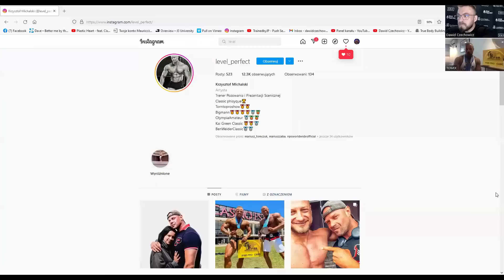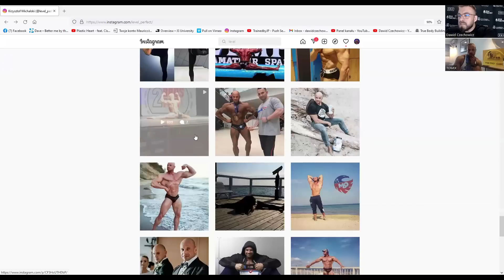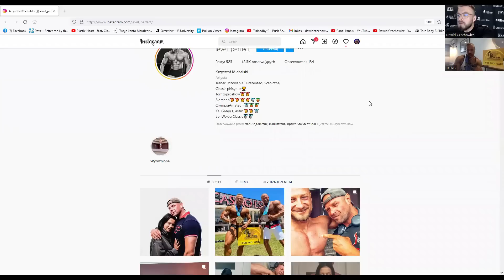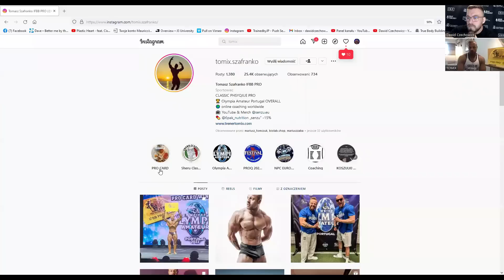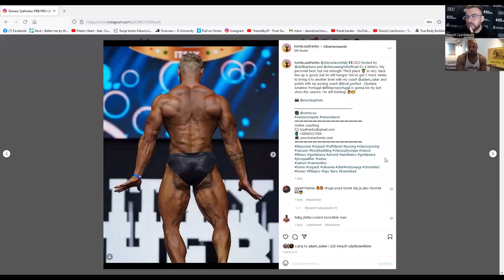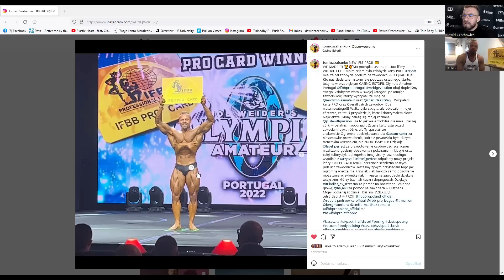DavePodcast - Tomasz Szafranko - Nowy Classic IFBB PRO, top 10 w profesjonalnym debiucie!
Zostaw suba i dzwoneczek żeby być pierwszym z każdym nowym materiałem!

dejwik - 7% na wszystko! peptydy, sarmy, spalacze!

ZAPRASZAM